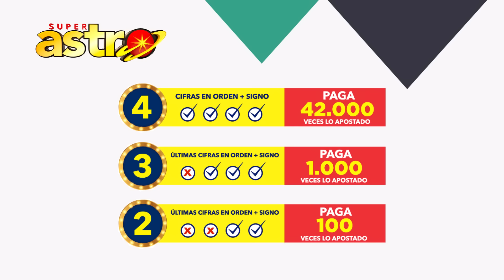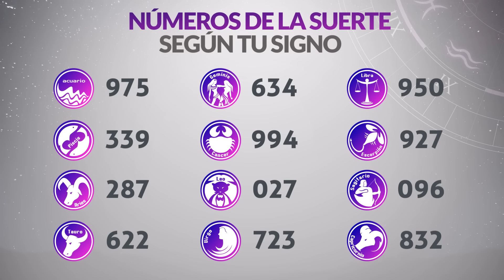Resultado de ASTRO LUNA del Lunes 25 de Octubre de 2021 | SUPER ASTRO 😱💰🚨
Resultado de Astro Luna Lunes 25 de Octubre de 2021
Astro luna del veinticinco de octubre
Super Astro del veinticinco de octubre
Chance Chances
loteria loterias
Resultado de Astro Luna veinticinco de octubre
Ultimo resultado de sorteo de Astro Luna
SUPER astro
astro luna
loteria astro
invierte
resultados gana
loterias gana